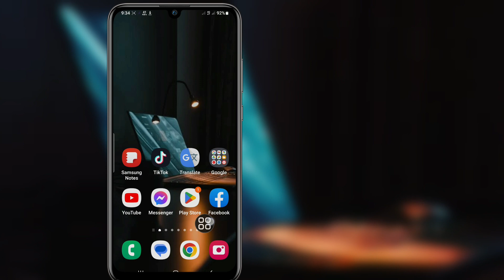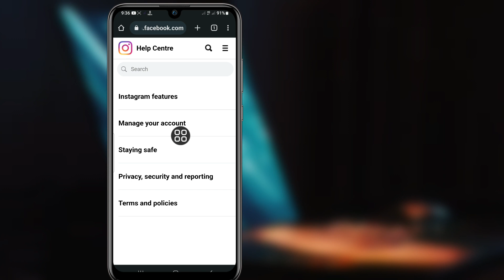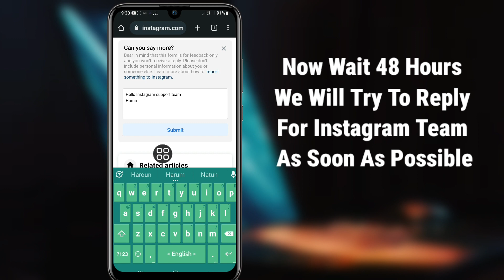How To Fix Action Blocked Problem On Instagram || How To Remove Action Blocked On Instagram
Android School

How To Fix Action Blocked Problem in Instagram.

In This Video I Will Show You How To Remove Action Blocked On Instagram
It’s Very Simple And Easy Method. Watch This Video and Learn How To Remove Action Blocked On Instagram Update.